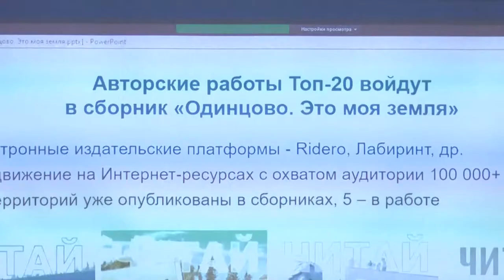Презентация конкурса «Это моя земля» для «Активного долголетия»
В Одинцове появятся новые туристические маршруты. Этому поможет и новый конкурс «Одинцово. Это моя земля». Принять участие в нем смогут все желающие